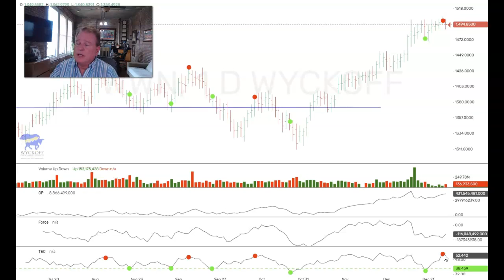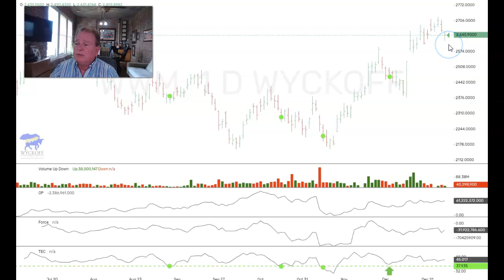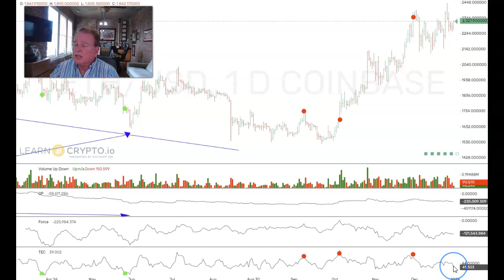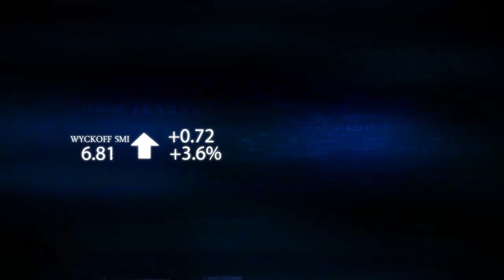WyckoffSMI "Week In Review" 1.1.24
Our thoughts on Stocks, Bonds, Metals, and Crypto.